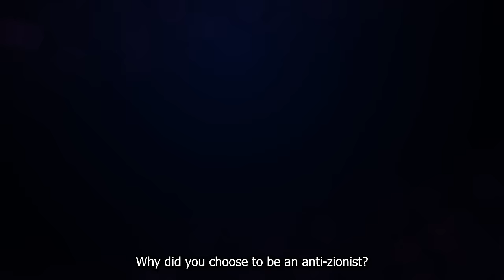SHADOWBANNED: They don't want you to see this!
Adnan Rashid and Tal, an Anti-Zi*nist Jewish lady strike up a conversation in which they discuss Israel, Palestine and the history as well as the modern day issues. Finally they discuss the solution to the issue. Speakers Corner 14th April 2024.

0:00 Why are you anti-Zi*nist?
0:44  Do you support the 2 state solution?
1:35 It is a racist genocidal state, isn't it?
2:25 Picking on Tony
3:12 Beating Zi*nism as a Jew
5:18 Abby Martin the Journalist who said...
6:00 Framing a denial of genocide
6:30 Brainwashing Settler Children
9:00 Social Media changing the narrative
9:47 Too noisy so we move location
10:08 Settler hatred towards Palestinians
10:49 Jews thrived under Muslim rule
11:35 Why they are called Sephardic Jews
12:09 Examples of Jews thriving under Muslim rule
13:37 Maimonides
14:12 A 1000 year history of peaceful coexistence between Jews & Muslims
14:30 Post Nakba sentiments
16:06 Can Jews like you make a difference in the world?
17:11 There are no mics on her!
17:37 The Diasporan for Palestine
19:07 The Muslim For Peace
17:36 The Evil of Zi*nist Propaganda
19:52 The Judeo-Christian heritage is a lie (pogroms etc)
22:58  To be Jewish is to support Israel
23:28 To be Jewish is to Not Support Israel
25:28 A Lost Narrative
26:59 How do we, Jews & Muslims move forward? Adnan's Answer
36:03 How do we, Jews & Muslims move forward? Tal's Answer
40:18 Most Jewish people aren't religious
41:03 Tal favours a secular single state solution
42:53 Adnan ecplains why a secular single state solution is a bad idea
43:34 Generational Trauma & PTSD
44:12 Muslims ensured Jews have always had a safe place to live
45:18 The reasons behind Jews being vulnerable in the Christian world
45:44 The Ghettoized vs Assimilated Jews
47:40 Religion as a Moral Anchor for developing National Laws
51:44 We need more people like Tal from the Jewish communities
52:04 The voice is growing - Tal's message to her Jewish people
52:25 Adnan Rashid - Coexistence, we can bring it back safely in sh'Allah
53:38 Wrapping up and final thoughts